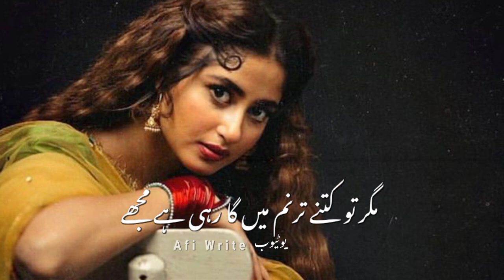Deep Lines ثبوت مانگ رہا ہے میری محبت کا 🖤🔥 AFI writes 🖤🥺 Tahzeeb e Hafi